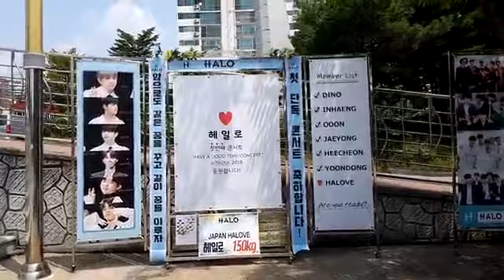HALO [HAVE A GOOD TIME CONCERT] in SEOUL 2018 헤일로(HALO 오운 디노 재용 희천 인행 윤동) 응원 드리미 쌀화환